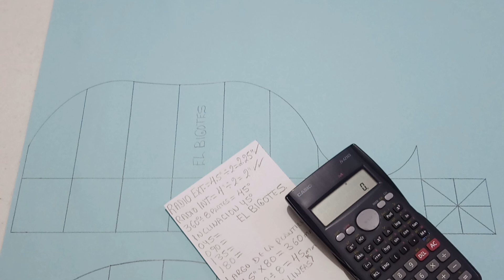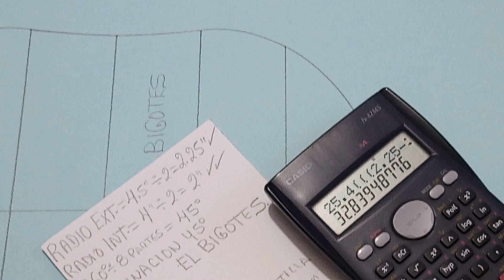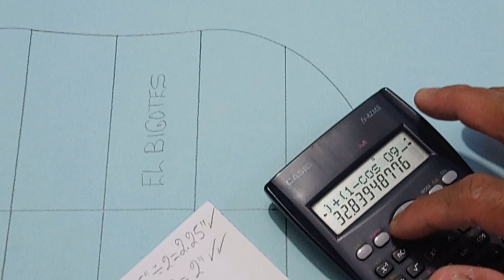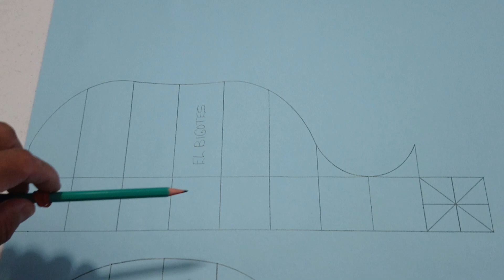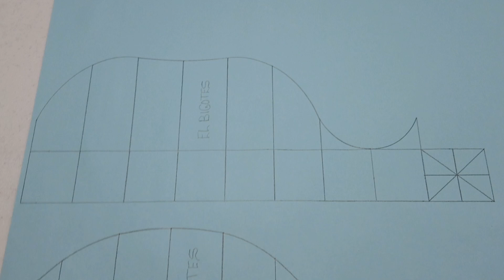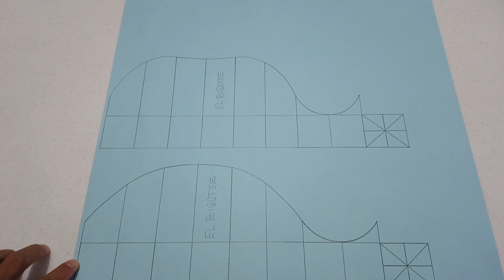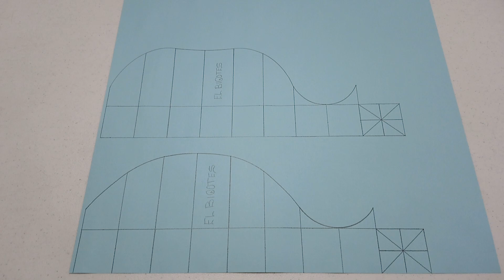INSERTO A 45° EN MISMO DIÁMETRO CÁLCULOS Y TRAZADO DE LA PLANTILLA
como obtener las medidas de las ordenadas para el habilitado de un inserto a 45° en mismo diámetro 👉 4" cédula 40 y en 8 partes , como realizar el trazo de la plantilla y tips o recomendaciones que se deben considerar, ÁNIMO MI GENTE 🇲🇽 👨‍🏫 👍🏿